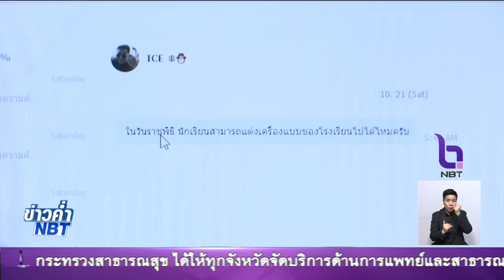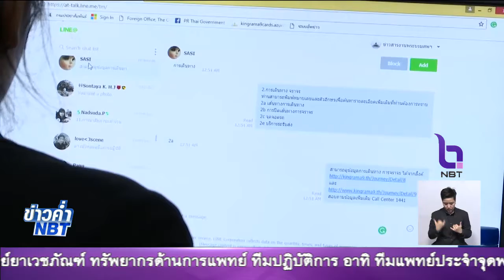ข้อมูลงานพระราชพิธีถวายพระเพลิงพระบรมศพฯ ครบถ้วน ถูกต้อง ผ่านLINE@hotline1441 ยอดผู้ใช้แตะ8หมื่น